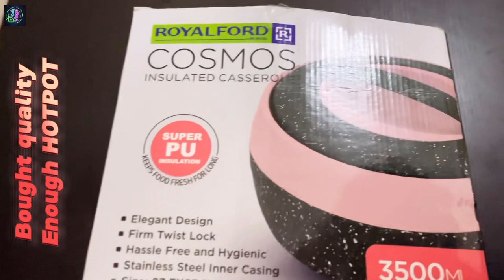New Appliance Kitchen HOTPOT Unboxing || New HOTPOT Opening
Complete unboxing of new hotpot. First ever hotpot bought in 🇦🇪. Complete detailing of a new hotpot. Full presentation of hotpot kitchen appliances.